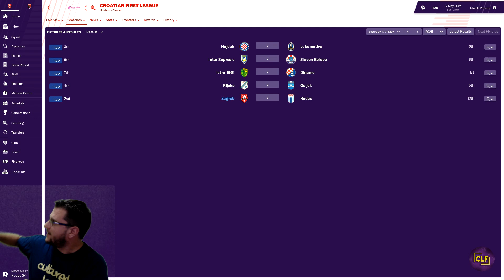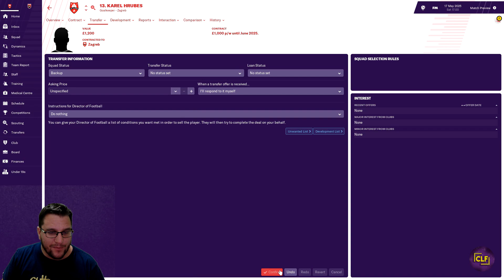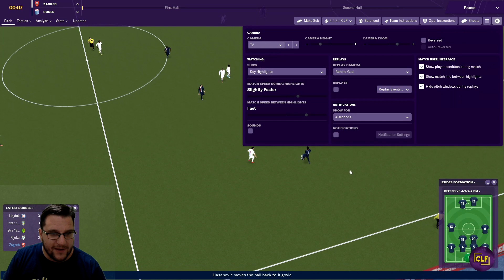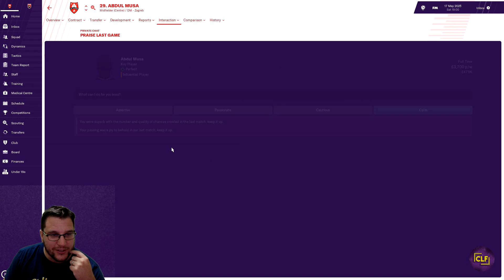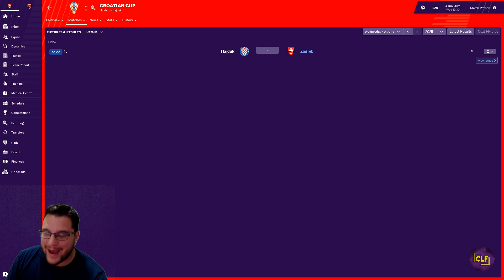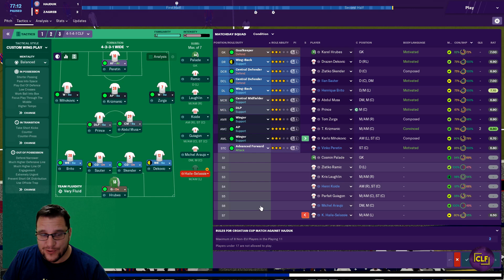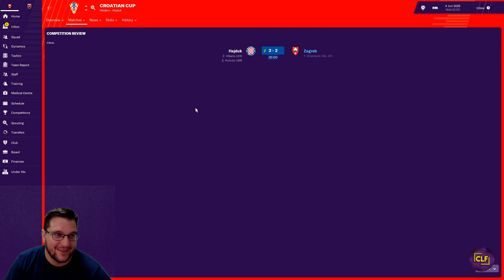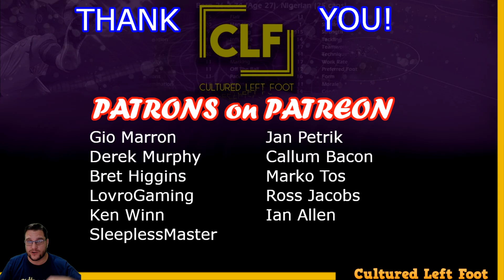FM19 | NK ZAGREB | COMMAND AND CONQUER | EPISODE #42 | END OF SEASON DRAMA I CUP FINAL | LETS PLAY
Welcome to the new FM19 series. Its NK Zagreb in Croatia and we are looking to Command and Conquer the whole of Europe. We need to rise from the depths of Croatian football to the peak of the European game. This is Episode #42 and NK Zagreb are playing in the Croatian Cup Final with plenty of End of Season Drama ! Its Football Manager 2019 and its the Lets Play NK Zagreb save.